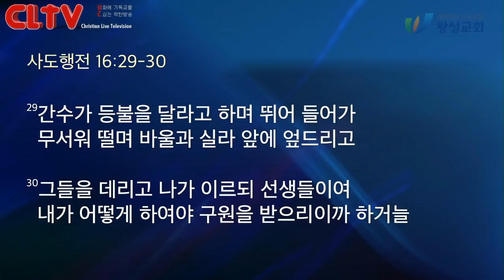CLTV 파워메시지ㅣ2020.3.29 주일설교ㅣ왕성교회(길요나 목사)ㅣ사도행전 (29) 감옥, 예배처가 되다'